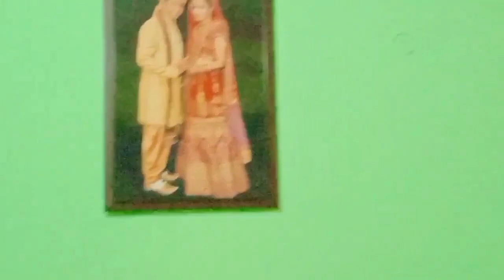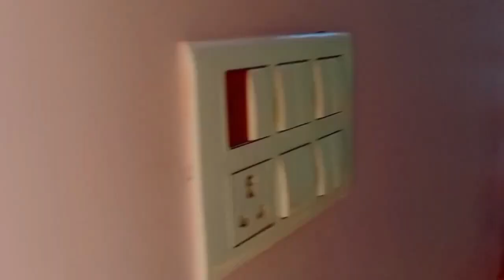my village house tour